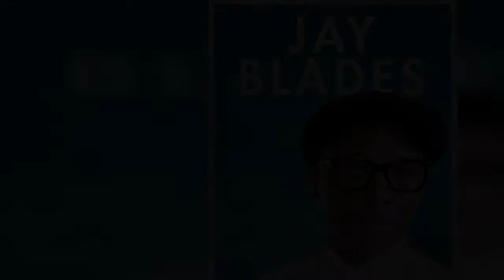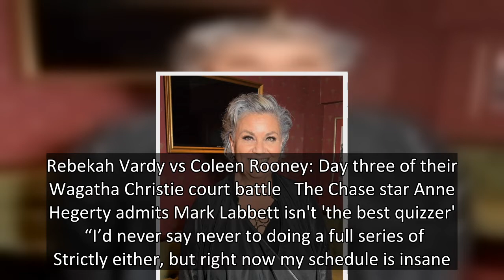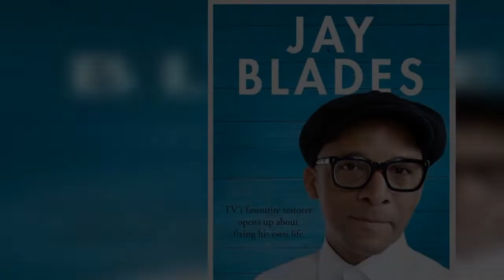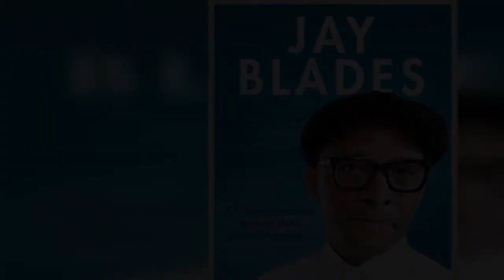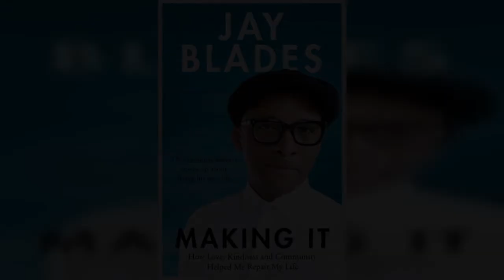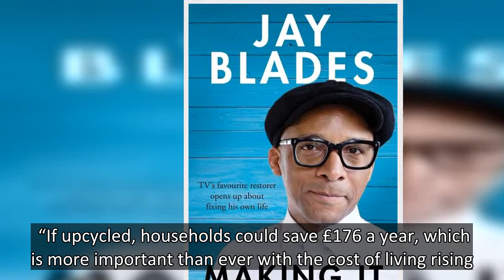The Repair Shop's Jay Blade reveals taking acting advice from Dawn French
He's used to giving things a second lease of life on The Repair Shop – and now Jay Blades is revamping his career by taking acting lessons on the advice of Dawn French.   The furniture restorer turned TV presenter met the funnywoman when he starred in a skit with her and double act partner Jennifer Saunders.   Jay says: “After we did Comic Relief, acting is something I spoke to Dawn French about and she said she thought I’d be really good at it, so I’m having one-to-one lessons.”   He got a vi